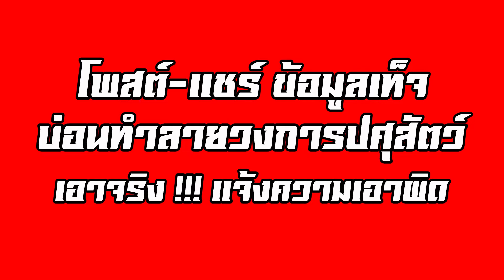โรคอหิวาต์แอฟริกาสุกร โรคนี้ไม่ติดคน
น.สพ.สรวิศ ธานีโต อธิบดีกรมปศุสัตว์ ย้ำโรคอหิวาต์แอฟริกาสุกร โรคนี้ไม่ติดคน เร่งยกระดับความปลอดภัยทางชีวภาพ ป้องกันเฝ้าระวังโรค สกัดกั้นตามจุดผ่านแดน ด่านข้ามแดน และด่านท่าอากาศยานต่าง ๆ
เอาจริง !! คนโพสต์แชร์ ข่าวมั่ว ข่าวที่เป็นเท็จ สร้างความเสียหายวงการปศุสัตว์ แจังจับจริง เอาผิดทาง พรบ.คอมพ์

ที่มา/ขอขอบคุณ : คลิปข่าวจากกรมปศุสัตว์